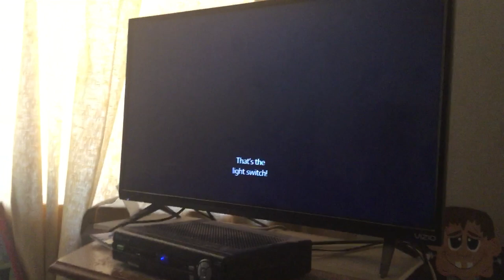Southern Pacific Steam Locomotive In Spongebob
Episode:The Sponge who can fly